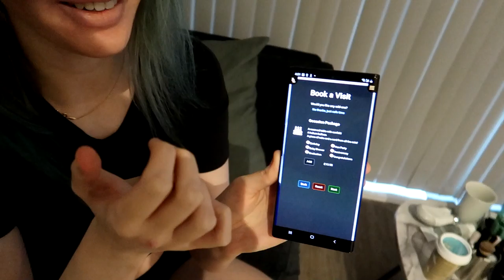I HAD A BABY SHOWER IN A CAT CAFE | England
i run like phoebe. none of the staff congratulated me btw, i think they knew lmao. all england vlogs below

EDITING ► LostProphet
THUMBNAIL ► me (kaitlyn)

smart lights i use ↴
hue bulbs
floor flood light 1 (i use these in my room more)
floor flood light 2 (i also use one behind my monitor to colourize my desk)
i then use google home mini to control them (e.g. "hey google turn stream lights on" is how i start my day with our google overlords)

𝓪𝓫𝓸𝓾𝓽 𝓶𝓮
➩ what is your name? kaitlyn richelle, and i changed my last name to fox
➩ you look tall, how tall are you? idk almost 6' (5'11" and a half prob)
➩ what’s your ethnicity? half polish half terrible person
➩ where do you live? c a n a d i a
➩ what do you use to edit? i use vegas pro and my editor also uses vegas
➩ what cameras do you use? O_O sony a7 iii, canon eos m5, and canon g7x mark ii. my stream camera is the sony a7 iii but i also use it for vlogging (i have vlogs on my patreon,
➩ what do you do on youtube? frag out and make comedic gaming videos.